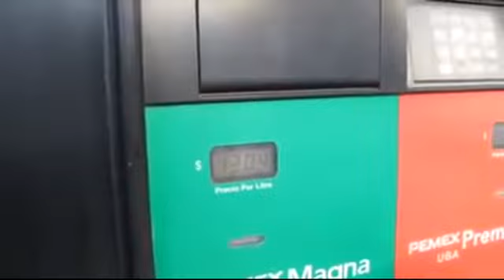13 pesos el litro de magna - AMLO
En un video difundido por el líder del Movimiento de Regenaración Nacional (Morena), Amdrés Manuel López Obrador, señaló que el litro de gasolina es más caro que en Estados Unidos a pesar de que México es productor de petróleo. El salario mínimo en el país vecino es diez veces superior al mexicano.